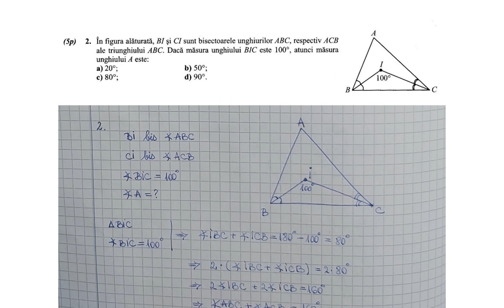In figura alaturata, BI si CI sunt bisectoarele unghiurile ABC, respectiv ACB ale triunghiului ABC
In figura alaturata, BI si CI sunt bisectoarele unghiurile ABC, respectiv ACB ale triunghiului ABC. Daca masura unghiului BIC este 100 grade, atunci masura unghiului A este: